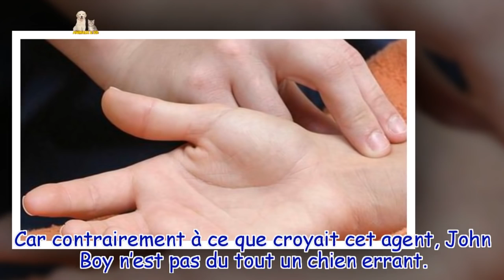En pleine ronde, le policier croise un chien qui agit de façon bizarre, il le suit et appelle...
En pleine ronde, le policier croise un chien qui agit de façon bizarre, il le suit et appelle les secours